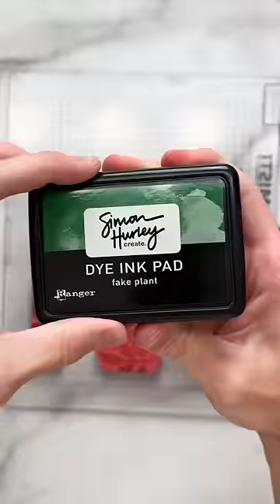GAMECHANGING Stamp For DIY Christmas Cardmaking!🤯 ASMR Crafting